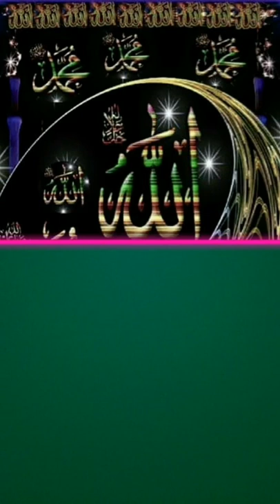Allah Hu Akbar | Islamic Qoete | That Chang you life